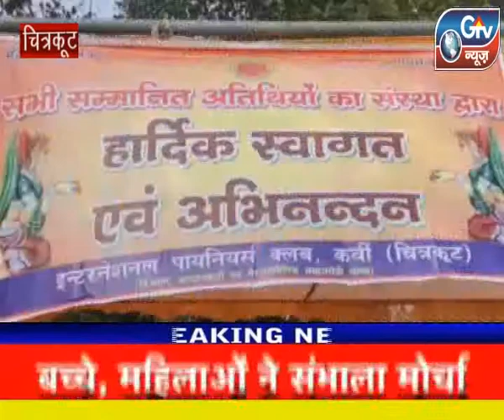चित्रकूट : कम्बल वितरण व जनजागरूकता कार्यक्रम का आयोजन